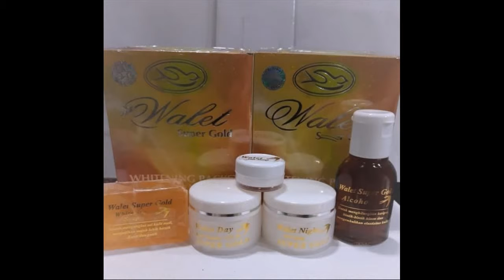produk untuk membuat wajah glowing